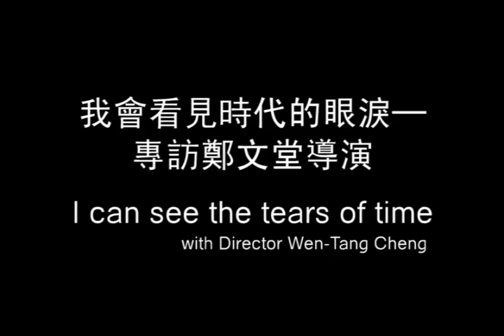導演鄭文堂專訪影片 Interview with TW Film Director Cheng Wen-tang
Born in 1958, Cheng Wen-Tang has extensive experience in all aspects of film-making. As an independent producer, Cheng has built a reputation in producing documentary, short films, and subsequently, expanding into feature films. All this has earned him the recognition of the local movie industry. In addition to these various talents, Cheng is also an active scriptwriter, TV series director, as well as a stage actor. His latest production in 2009 is Tears.